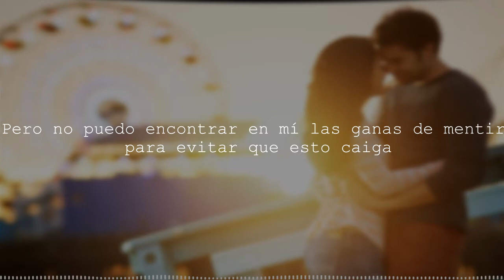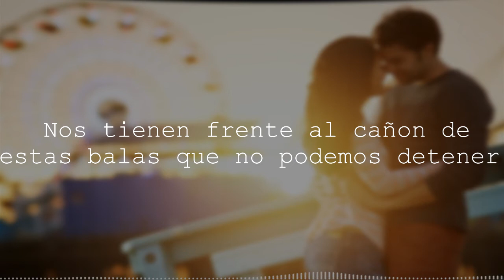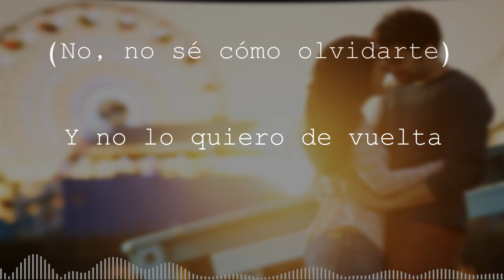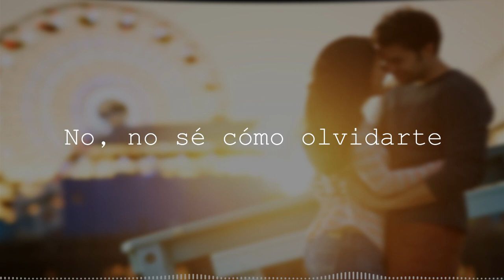EDEN - Sex (Sub Español)